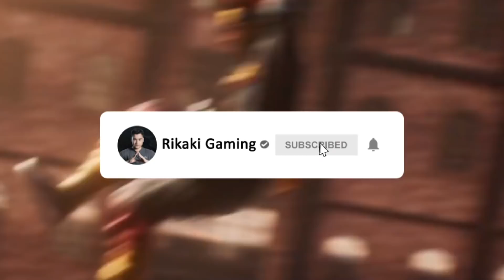Free Fire | Test Hành Động Có 2 Dạng NAM Và NỮ Cực Đỉnh - Test Mũ 5 Củ Và Râu Yêu Tinh Siêu Hài Hước